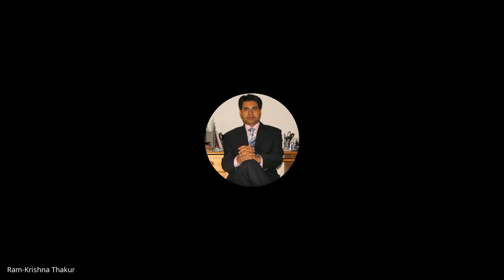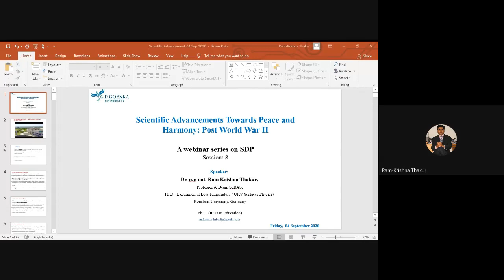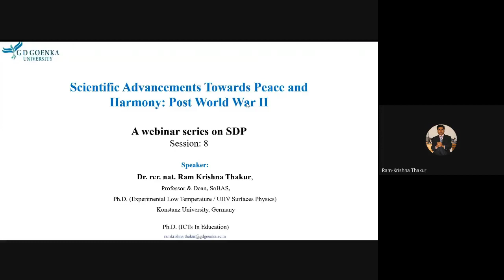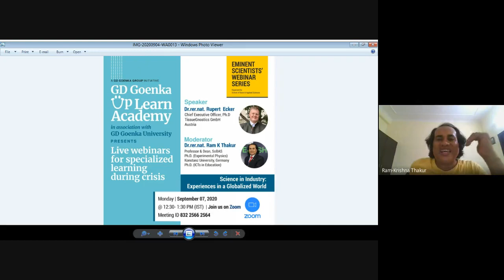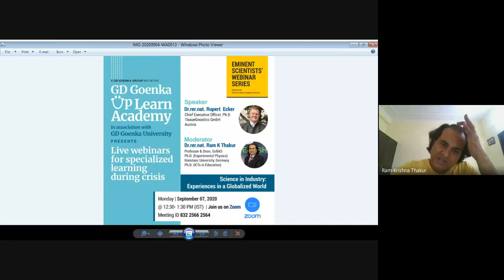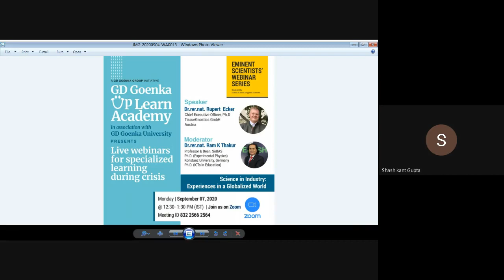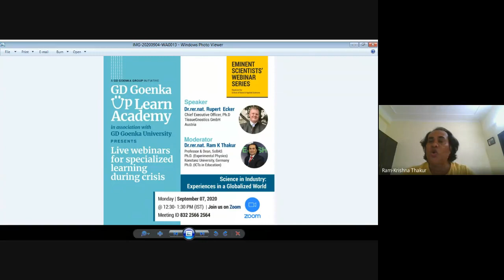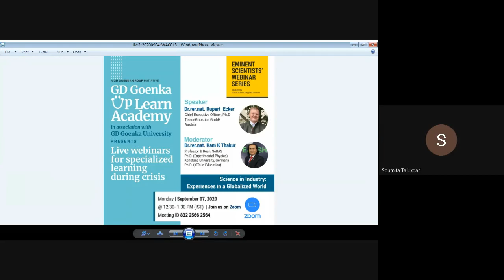Scientific Advancements Towards Peace & Harmony: Post World War II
Speaker: Dr.rer.nat. Ram Krishna Thakur,
                 Professor & Dean, SoBAS
                 Ph.D. (Experimental Physics) Konstanz University, Germany
                 Ph.D. (ICTs in Education)

Prof. (Dr.) Thakurtalks about the key features of 21st century science education. He talked about the scientific advancements post world war II. He introduced noble prize winner Linus C Pauling and discussed his contributions in the field of Science. The development of the molecular orbital theory,discovery of the mechanism of electron transfer reactions, development of the theoretical chemistry tools, determination of protein structure, discovery of supra-molecular chemistry,developments in NMR spectroscopy, discovery of Human cause for ozone depletion, discovery of full erene, carbon nano tubes and graph me and development of Lithium-ion batteries; are discussed.